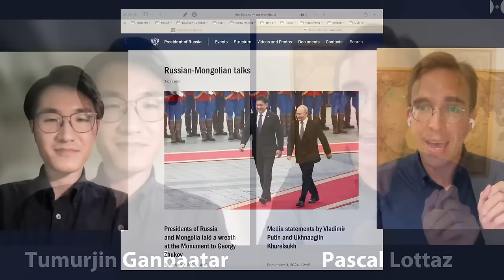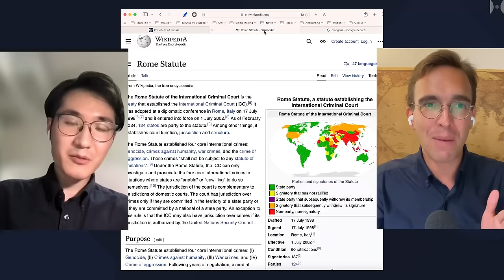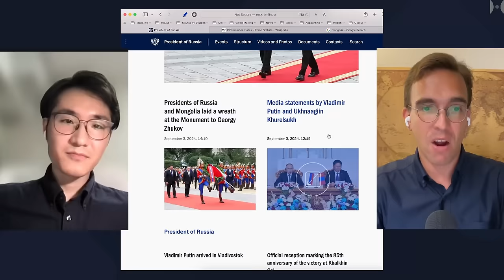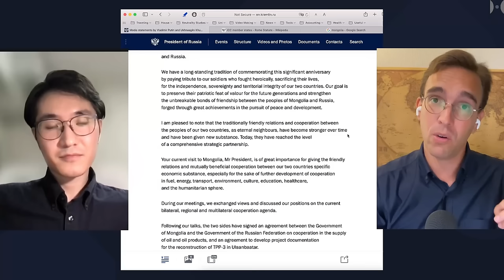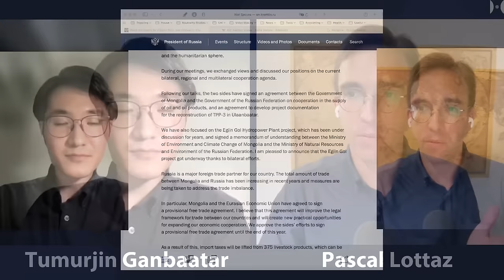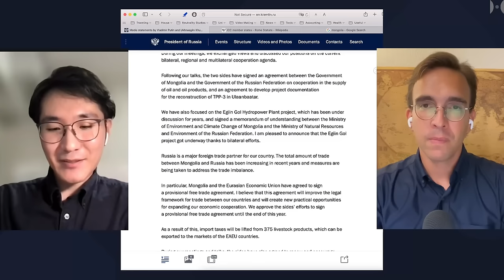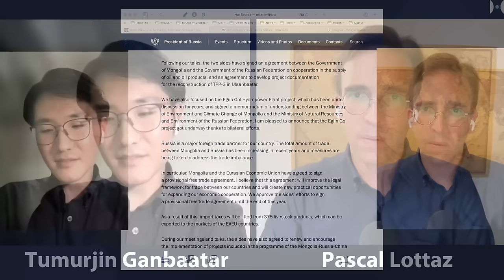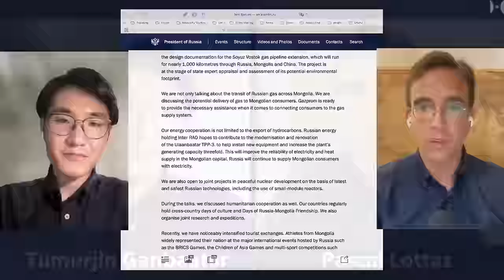Mongolia Receives Vladimir Putin. Defies ICC Arrest Warrant. Wins Big In Multipolarity.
Vladimir Putin just visited Mongolia and it‘s a big deal. In theory, Mongolia would have had to arrest Putin as it is a state party to the International Criminal Court (ICC) which issued an arrest warrant for him last year. But that didn‘t happen.

I‘m discussing this today with Tumurjin Ganbaatar, a Mongolian medical doctor in Japan who keeps a close eye on his home country and helps us make sense of the reasons for Mongolia‘s „defiance“ of western rule by law.